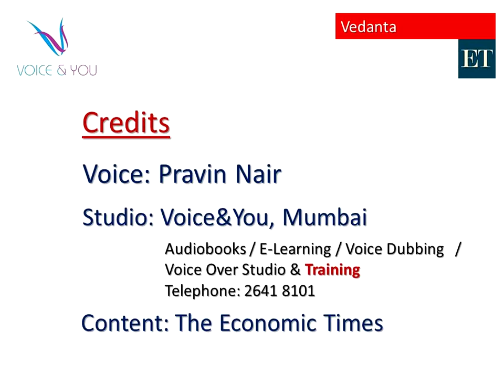Bald? Just Rejoice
Bald? Just Rejoice | The Economic Times